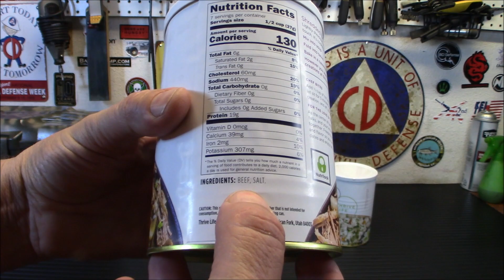Thrive Life June Specials And My Pickups!